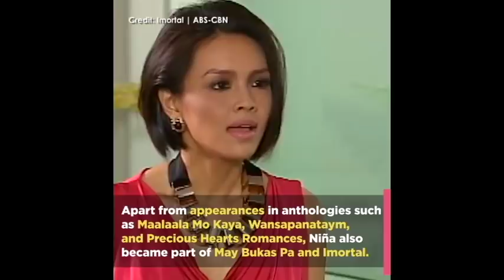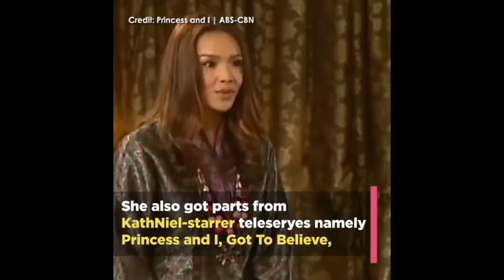Niña Dolino | Push Evolution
Isa ka ba sa mga naaapektuhan sa kanyang role sa Halik? Get to know Halik's "sissy" Niña Dolino in this episode.